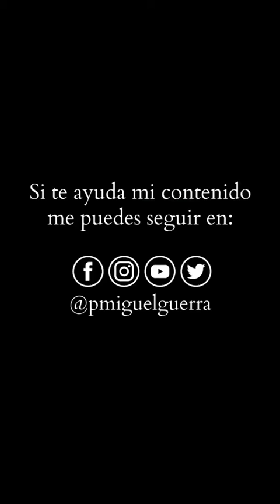Corregir con amor | Saber Amar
¿Cómo corregir a alguien?

Hay pasos para corregir, corregir al que se equivoca es una obra de misericordia, es ayudar al otro a mantenerse por el buen camino.  Cuando no queremos corregir al otro, no estamos imitando a Cristo. Debemos corregir con caridad, no debemos herir al otro o lastimarlo con nuestras palabras.

Todo tiene que tener como objetivo buscar la santidad del otro, por amor al prójimo. Todo comienza amándonos a nosotros mismo, con el amor propio, así con un trabajo interior, podemos corregir al otro.

Para entender mejor la explicación, recomiendo leer antes Ezequiel 33, 7-9 / Romanos 13, 8-10 / Mateo 18, 15-20

Te comparto esta homilía dominical.

Si quieres APOYARME en el trabajo de EVANGELIZACIÓN digital, puedes hacerlo donando DESDE $1 DÓLAR mensual en el siguiente enlace ➡️